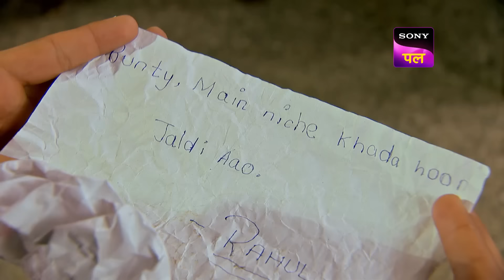CID हुए Abductors को पकड़ने में Successful | Full Episode 1119 | 4 Jan 2024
Team C.I.D. is successful in apprehending the abductors of Rahul and Bunty. Shreya confides in Senior Inspector Abhijeet about her issue. Bunty tells ACP Pradyuman in the bureau a startling reality. Will Daya be able to tell Shreya how he feels?

Show name: CID
Starcast: Shivaji Satam, Dayanand Shetty, Aditya Srivastav
Produced by: B.P. Singh
Episode Number: 1119